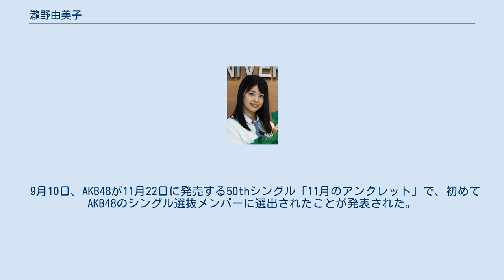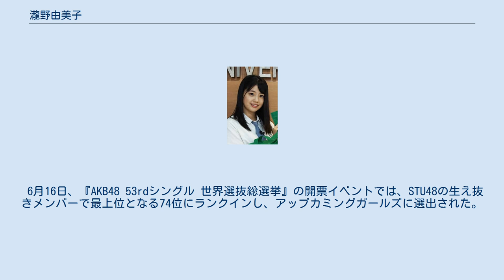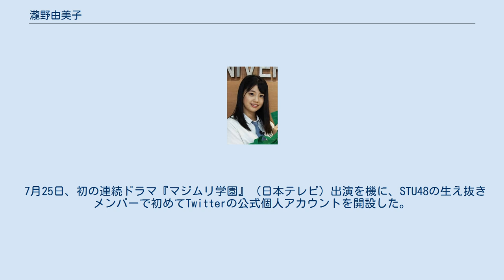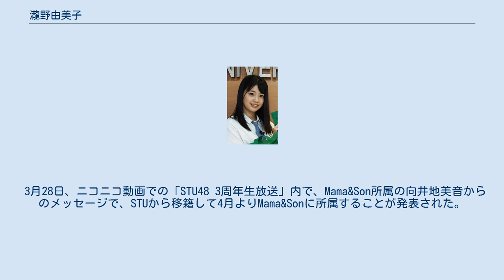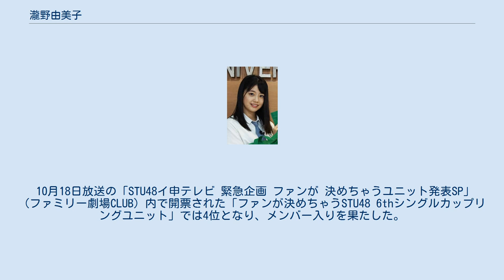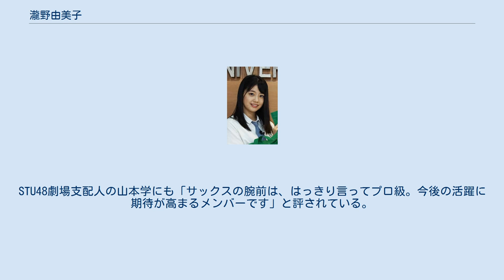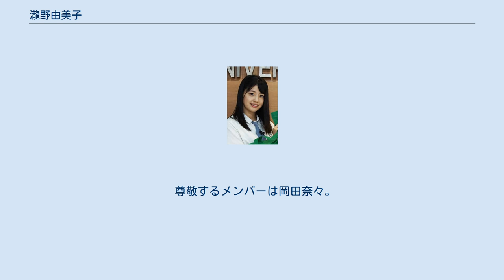瀧野由美子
瀧野 由美子（たきの ゆみこ、1997年〈平成9年〉9月24日 - ）は、日本のアイドルであり、女性アイドルグループ・STU48のメンバー。
香川県生まれ、山口県出身、広島県在住。
山口県立防府西高等学校卒業。
Mama&Son所属。
 小学生の頃に、テレビで可愛い服を着てキラキラしているアイドルを見て素敵だなと思ったことをきっかけに、アイドルを志すようになる。
 同じく小学生時代、中学生だった姉のマーチングバンドの練習を観に行き、サックスと出会う（姉はユーフォニウム担当）。
以後、早くサックスを吹きたいと思い続け、中学校進学後に吹奏楽部に入部、アルトサックスを始める。
中学2年生の時に転校した先の中学でも吹奏楽部に入部し、アルトサックスを続けた。
この時、ヤマハのサックスを購入し、初めて自分の楽器を手にする。
吹奏楽強豪校に進学した姉の吹奏楽部の演奏に刺激を受け、同じ高校に進学しアルトサックスを続ける。
同高校では始発で通学し朝練、昼休憩に昼練、放課後に部活の練習が終わった後も個人練習をするほか、片道約2時間半かけて個人レッスンに通うなどサックス漬けの高校生活を送った。
高校2年から愛器はセルマーシリーズII。
もっとサックスを学びたいと大学への進学を目指す。
高校3年時には、吹奏楽部内2チームのうち1チームのリーダーを務めた。
 2016年春頃、エリザベト音楽大学入学と同時に山口県から広島県に引越してきた。
入学後はマツダスタジアムでビールの売り子のアルバイトをしており、売り上げは常にベスト3に入っていた。
 3月19日、 STU48第1期生オーディションの最終審査を通過し、仮合格者となる（応募総数8,061人、最終合格者31人）。
オーディションではディズニー映画『塔の上のラプンツェル』の劇中歌「輝く未来」を歌った。
瀧野にとって人生初のオーディションであり、〝最初で最後〟と決めていたという。
オーディションを受けることを決意したのは広島の大学進学がきっかけであり、STU48が瀬戸内を拠点としていなかったらアイドルのオーディションを受けていなかったと思うと語っている。
4月25日、AKB48の49thシングルの選抜メンバーを決める『第9回AKB48選抜総選挙』の公式本「AKB48総選挙公式ガイドブック2017」（講談社・2017年5月17日発売）の名物企画「注目の100人」のメンバーに選ばれた。
 5月3日、広島市で開幕した『2017ひろしまフラワーフェスティバル』のステージにおいて、STU48としてお披露目された。
 5月31日発売（2017年6月14日号〈2017年26号〉）の「週刊少年マガジン」で漫画誌初登場にして初の単独表紙を飾った。
最終審査に合格してから73日での表紙デビューは、漫画誌の表紙としてはAKB48グループ、乃木坂46、欅坂46の歴代メンバー最速である。
続けて、「別冊カドカワ」（6月8日発売）でも単独表紙を務めた。
 6月3日、初のSTU48単独ライブをおかやま未来ホールで行い、自身がセンターを務めるSTU48初のオリジナル曲「瀬戸内の声」を初披露するなど5曲を披露した。
 7月8日、STU48のデビューシングル「暗闇」（2018年1月31日発売）の選抜メンバー16人が動画配信サイト「SHOWROOM」で発表され、センターを務めることが発表された。
楽曲のセンターを務めるのは、AKB48の48thシングル「願いごとの持ち腐れ」劇場盤のカップリングに収録されている「瀬戸内の声」に続き、2作目となる。
 8月30日、『KANSAI COLLECTION 2017 AUTUMN&WINTER』のランウェイにモデルとして出演した。
 9月10日、AKB48が11月22日に発売する50thシングル「11月のアンクレット」で、初めてAKB48のシングル選抜メンバーに選出されたことが発表された。
同作のType Aに収録されているSTU48のオリジナル曲「思い出せてよかった」では3作目となるセンターを務めた。
 12月31日、『第68回NHK紅白歌合戦』にAKB48として出演した。
 1月8日、神田明神で行われたAKB48グループの成人式に新成人として参加した。
20歳の意気込みを訊かれ、「2018年はSTU48のデビューの年。先輩たちに負けないグループを1年間で作っていきた...